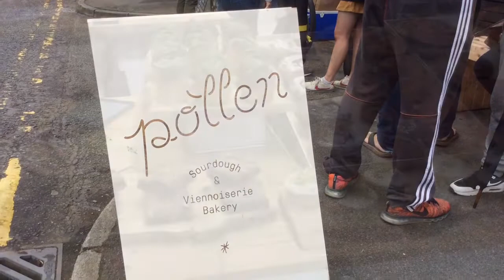Manchester's Pollen Bakery creates queues before doors open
Pollen Bakery is a locally run business tucked away underneath a railway arch near Manchester's Piccadilly Station.

The owners, Chris Kelly and Hannah Calvert, opened their doors eight months ago after leaving their banking jobs and hoping for a career change away from the office.

Growing in popularity, a queue forms outside before the bakery even opens, with crowds eagerly awaiting fresh sourdough bread and tastey pastries, specifically the 'cruffin'.